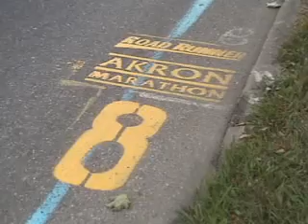2009 Akron Marathon Part 3 (Mile 8 - Cont'd)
2009 Roadrunner Akron Marathon in Akron, Ohio. Part 3 of 6 - Video at Mile 8 (Continued).